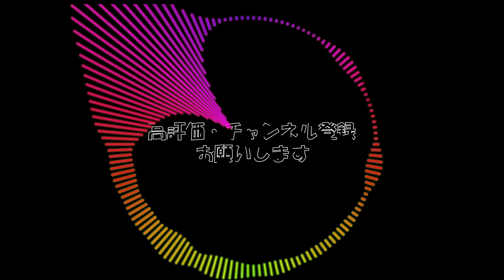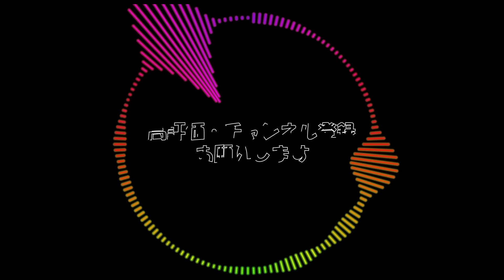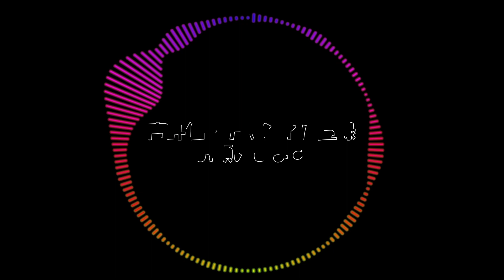【雑談】世界遺産検定マイスターに合格した話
※入院明けで実家療養しており、手元にゲーミングPCがないため静止画ラジオとなっております。
※スペース配信のアーカイブです。
先日、世界遺産検定マイスターに合格したので、今回はその話をします。

【チャプター】
00:00 オープニング
04:56 大問1の解説
08:13 大問2の解説
10:32 大問3の解説
22:00 推しの世界遺産1:ラリベラの岩窟教会群
22:50 推しの世界遺産2:シンクヴェトリル国立公園
24:46 推しの世界遺産3:オシュン＝オショグボの聖なる木立